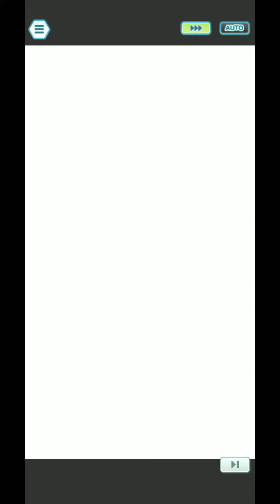Burgh & Elio DUO VS Cresselia [Pokemon Masters EX]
I promised to give you a lot of teams but let's say I didn't enjoy flinching Cresselia. I was about to win one but I have decided to not push myself because I will burn out.

So that's the only team I have made that can be improved by a lot! But I will probably do it later, we will see.

An easy sleep chain team which is so easy it only took me a few attempts, unlike the previous one. It should be obvious if you have already sleep chained how the strat works. Elio buffs crit so Burgh ignores screens and can actually do damage. No need to be fancy with building up you sync moves here since it's so easy. About the improved team comp, I see Burgh, Brick breaker eggmon and any sleeper working.

NOTE: because of a lot of text from Burgh and Elio you probably get a lot of time for your gauges to fill up.

Lucky skills:
Elio - Troublemaker 1
Burgh - Vigilance